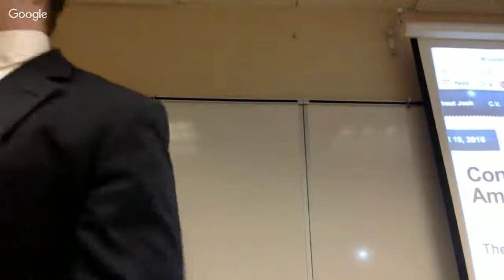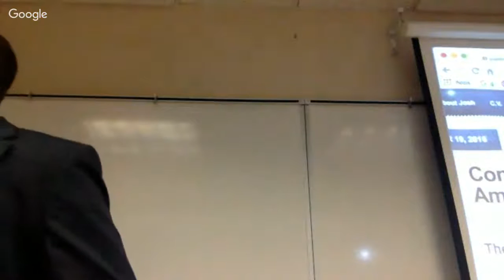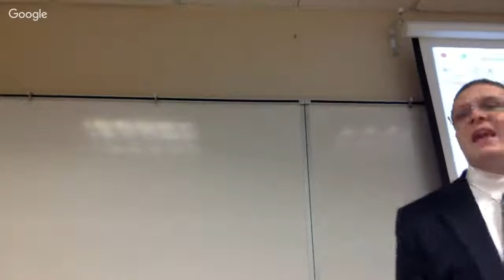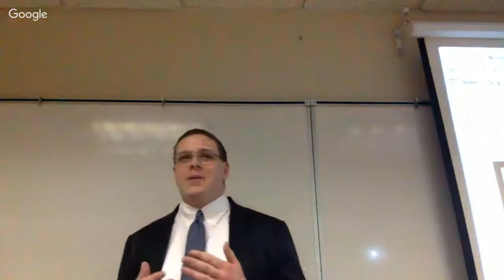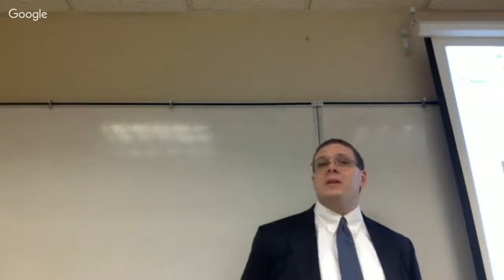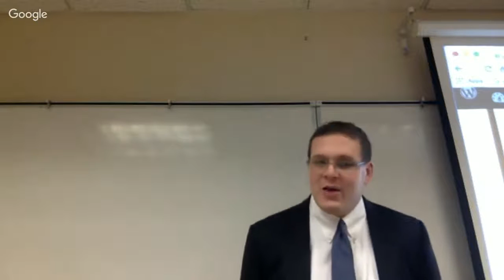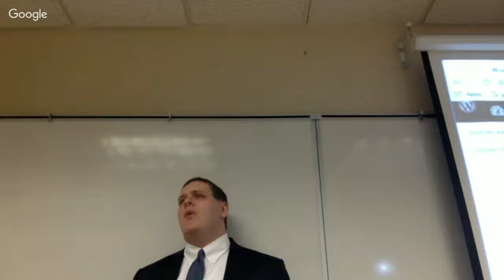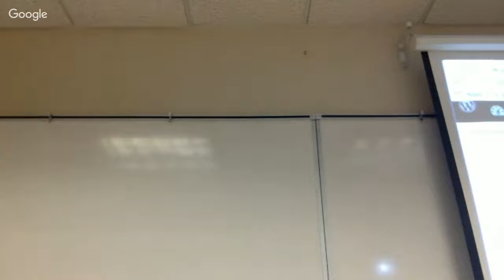ConLaw Class 25 - The First Amendment – Speech I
Class 25 -
The First Amendment – Speech I

The Addition of the Bill of Rights (43).
Amendment Process - Article V (817-818).
Amendments Outside Article V (821-822 notes 14 and 15).
Barron v. Baltimore (47-53).
The Bill of Rights (827-831).
The First Amendment (831-836).
New York Times v. Sullivan (853-861).
Chaplinsky v. New Hampshire (880-884).
Categorical exclusions (885-887).